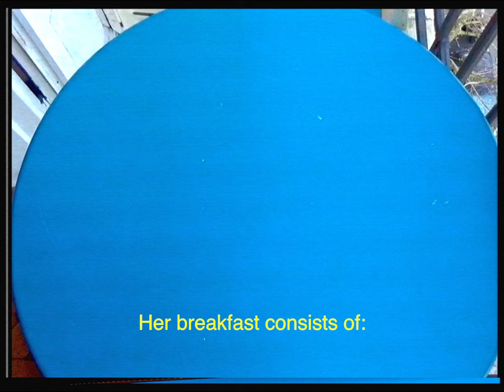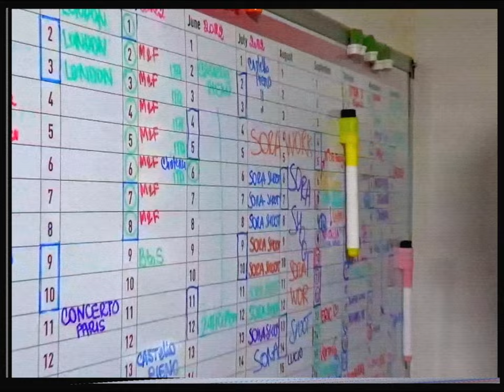[AVECTHING] JOFUL AVECTHING (After PFW final)